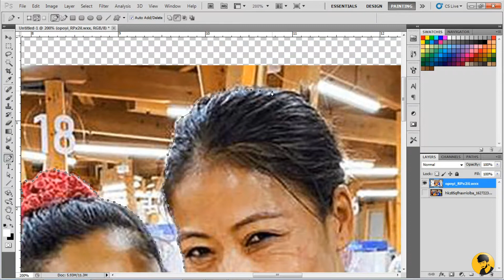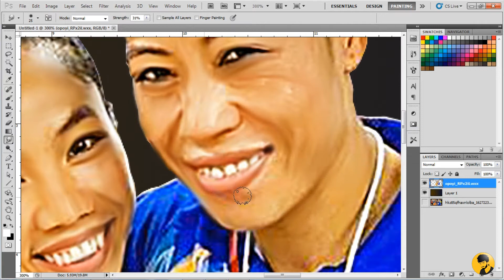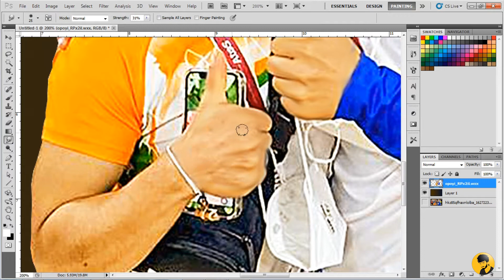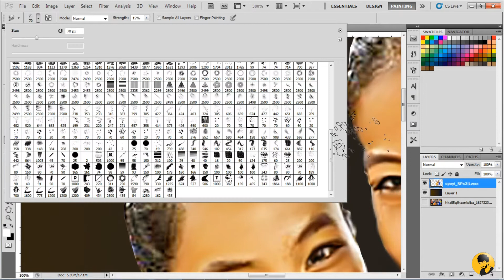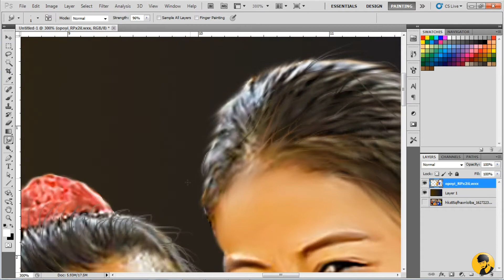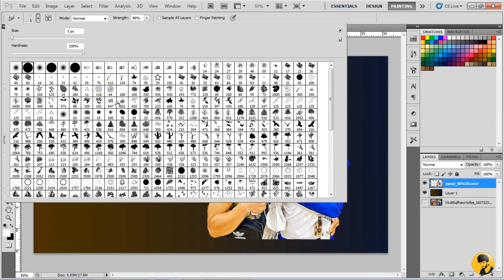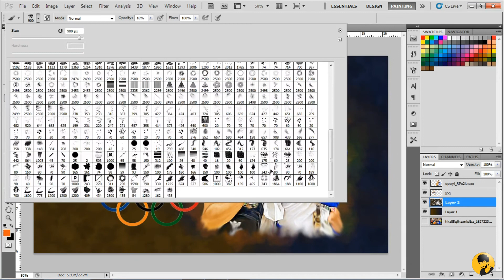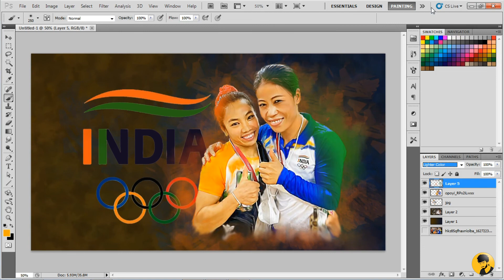Mary Kom - Chanu Saikhom Mirabai-smudge painting | Digital painting | Olympic Tokyo 2020 |Bad artist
Mary Kom And Chanu Saikhom Mirabai-smudge painting | Digital painting | Olympic Tokyo 2020 | Bad artist

In this smudge painting photoshop tutorial, you'll learn how to make a paint effect easily, you will mimic the smudge painting art using a simple and easy trick.
also, you can control your final result so that it looks like it is a digital art painting. This digital painting.